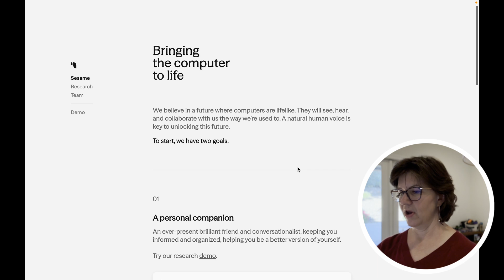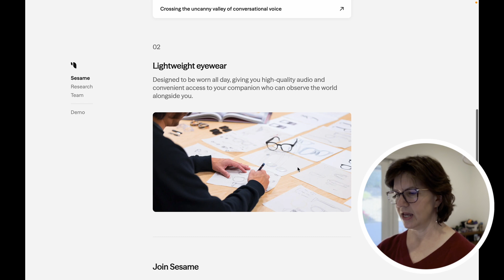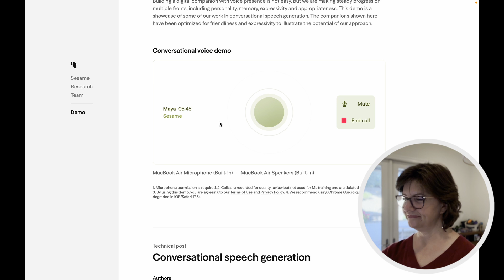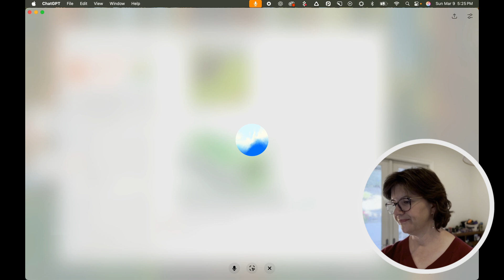Sesame AI vs. ChatGPT: Different Voices, Different Strengths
Sesame AI has caught a lot of attention recently. It focuses on natural, conversational speech, while ChatGPT aims for a balance between function and personality. I compared them both with the same three questions—one practical, one emotional, and one futuristic—to see how they respond.

Do we need to pick a winner, or is there room for all kinds of AI voices? Will this be the first step to the replicator? Let's explore!

Music from Pixabay:
Adventures on the Enterprise (Inspired by Star Trek), Humanoide_Media
With thanks and apologies to Jean Luc, who did it first and best